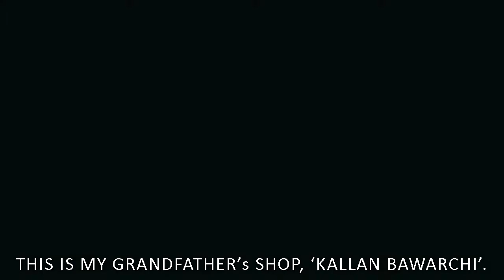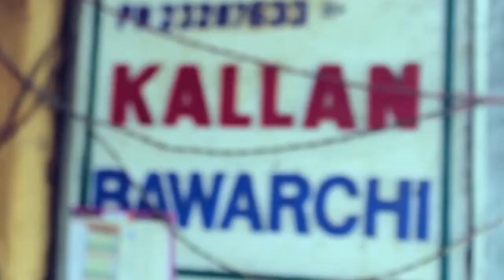Bawarchi No 1 || Kallan Bawarchi || Old Delhi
'Kallan Bawarchi' won't be seen in any Masterchef episode. But is the most sought after chef for Mughlai food and has travelled the world cooking at various places. We caught up with him to understand how his cooking differs from Chefs at 5 star hotels.